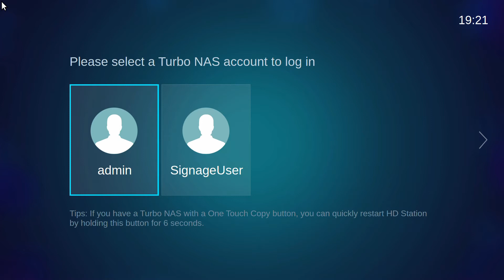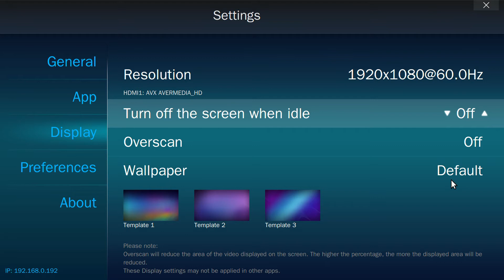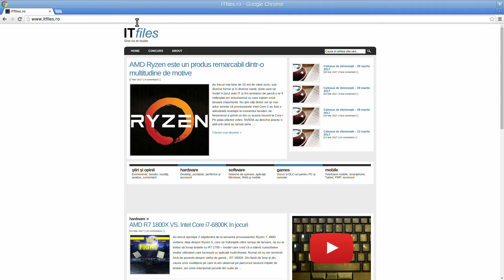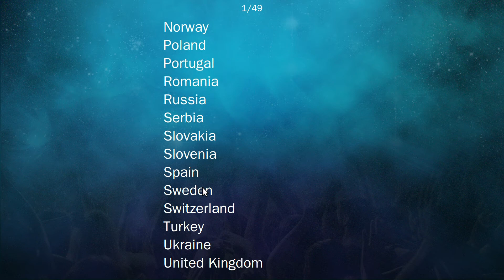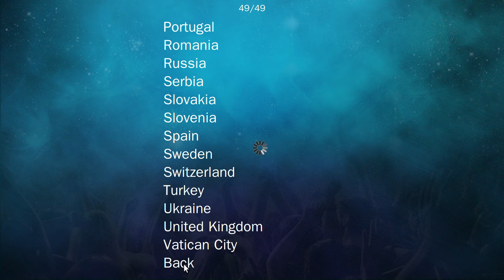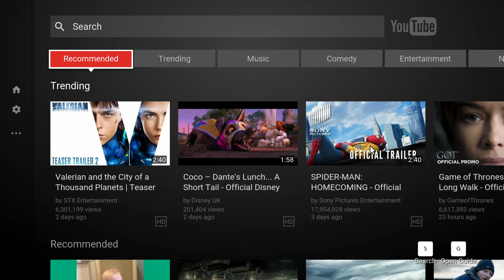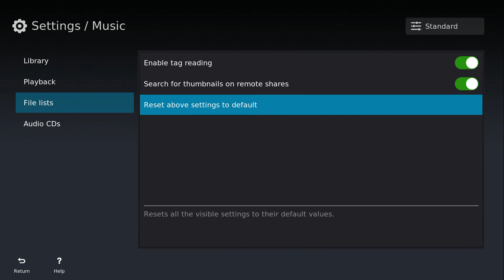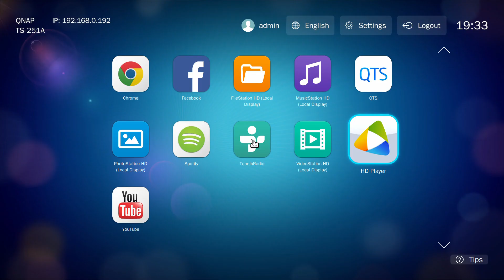QNAP Turbo NAS TS-251A - HD Station over HDMI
QNAP Turbo NAS TS-251A NAS' HD Station over HDMI software in full video capture.
(using AVerMedia Live Gamer Portable)